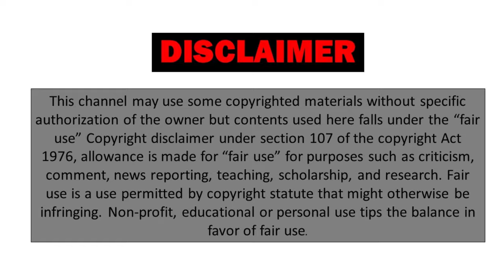Best Dinner Wagon images